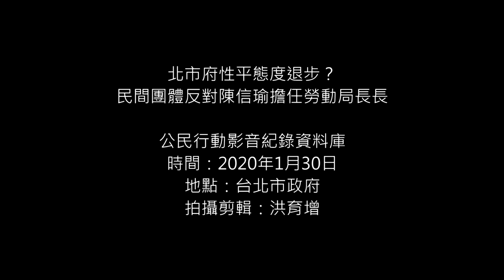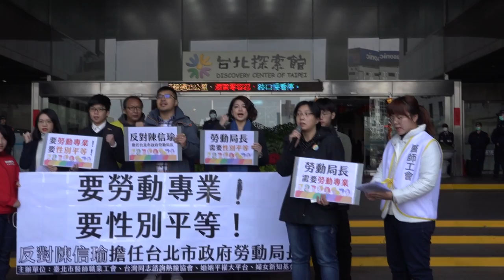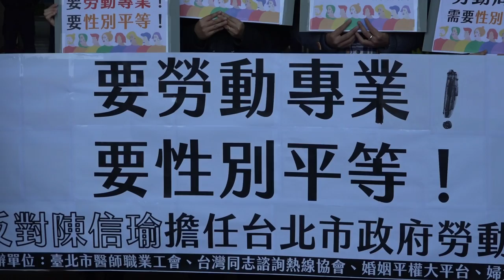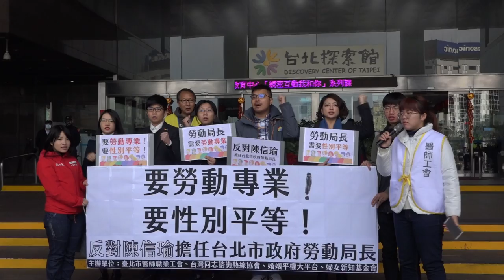2020.01.30北市府性平態度退步？ 民間團體反對陳信瑜擔任勞動局長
北市府日前〈1/24〉透過媒體表示，由於台北市勞動局長賴香伶即將擔任民眾黨不分區立委，因此自1/31起，將由民進黨籍前高雄市議員陳信瑜接手台北市勞動局長一職。然而，陳信瑜曾在前〈2018〉年公投前夕，表態反對同志婚姻合法化，並曾在2017年公開存證信函，要求學校及出版社不准使用性平教材。

如今陳信瑜接手擔任勞動局長，1/30上午由台北市醫師職業工會、婦女新知基金會、婚姻平權大平台、同志諮詢熱線協會召開記者會，公開表示共有18個民間團體堅決反對陳信瑜上任。

民間團體提出三大要求，包括要求台北市長柯文哲撤換陳信瑜、重新任命勞動局長，以及勞動局長遴選程序必須公告於台北市政府官網，並要求遴選委員會必須由1/2以上的性別專家學者、勞動法專家學者及工會組織所組成。